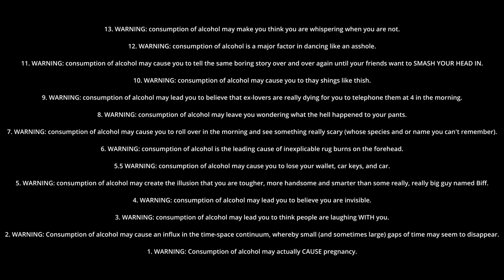Have a Holly Jolly Christmas Ale by Fatheads Brewery on this episode of HnB's Beverage review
A festive spiced holiday ale with aromas and flavors of Christmas day. Sweet malt, ginger, honey and cinnamon spice. From our Jolly Fat Man to yours, Happy Holidays.

7.5% ABV  28 IBU

RELEASE

CALENDAR

EVENTS

COMMUNITY

VISIT

ABOUT

BEER

Header Logo
ADDITIONS

GINGER

HONEY

CINNAMON

NUTMEG

MALT

PALE

WHEAT

HONEY

SPECIAL ROAST

CARA AROMA

CARAPILS

CARAFA III

YEAST

CALIFORNIA ALE

BEGINNING

GRAVITY

17.5 PLATO

COLOR

ROSY RED